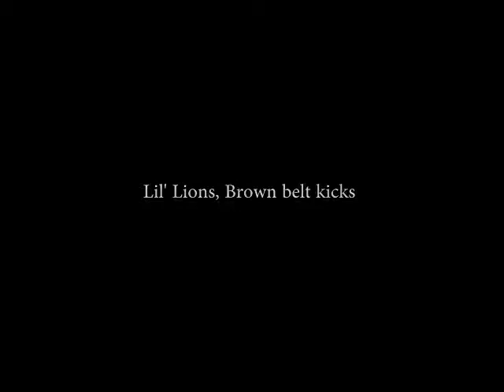25. Lil' Lions Brown Belt Kicks